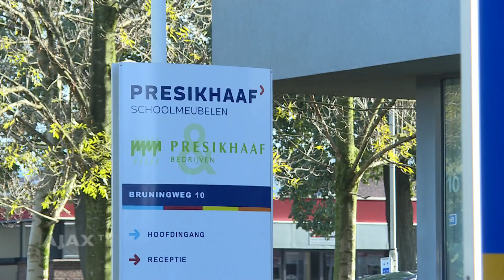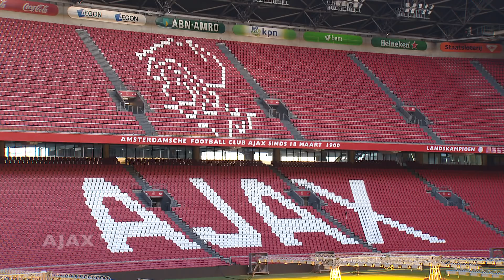Het tweede leven van de ArenA-stoeltjes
De ArenA is in 2017 rood-wit gekleurd met nieuwe stoeltjes. De stoeltjes die ruim 20 jaar dienst deden krijgen nu een tweede leven. Een deel van de opbrengsten daarvan komt ten goede aan de Ajax Foundation.